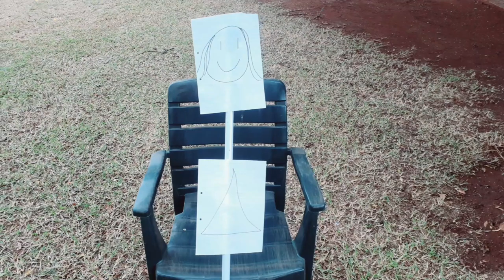Kiss the girl - The Little Mermaid(Kobus and Pieter Vorster Cover) OFFICIAL MUSIC VIDEO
Hey Everyone!
We really enjoyed making this cover and hope you guys enjoy it just as much. New covers will be coming soon. Please remember to leave a song suggestion in the comments.
Stay safe during these difficult times! Have faith!

And remember, Smile more!

Song: Kiss the girl - The Little Mermaid